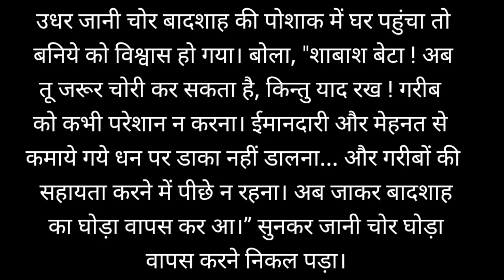chor aur Badshah | hindi kahani | motivational story | suvichar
hindi kahaniya
story
kahani
motovational story
heart touching story
emotional story
love story
love story hindi
shahitya
novel
suvichar
romantic story